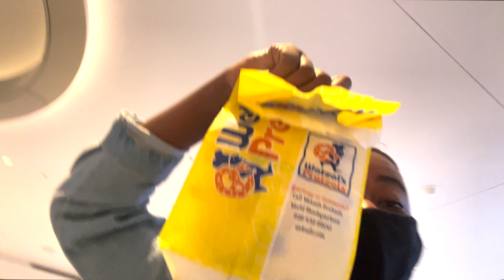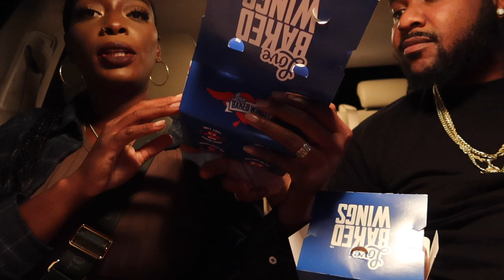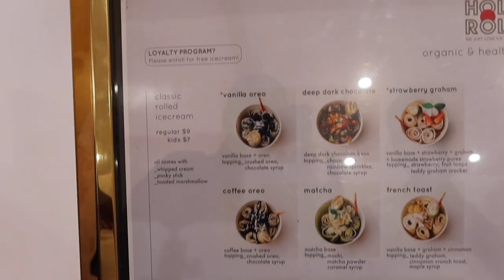SHOPPING IN HOLLYWOOD/ BEVERLY CENTER~ DAY 1 ~ 12 DAYS OF CHRISTMAS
WHATS UP FAM TODAY WERE DOING SOMETHING DIFFERENT, WERE TRYING OUT VLOGMAS FOR 12 DAYS WISH US LUCK AND WE HOPE YOU ENJOY

TO OUR CHANNEL IF YOU HAVEN'T ALREADY

Camera use to film ( CANON 80D )

lighting equipment

Mic used in this video ( RODE MIC )